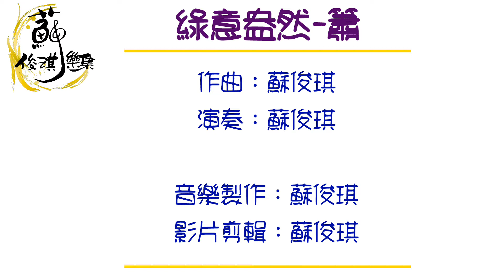【綠意盎然】創作曲(簫Xiao) 作曲、演奏：蘇俊琪(YAMAHA PSR-S970自製伴奏)Roland go mixer pro、audio-technica AT-2035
YAMAHA PSR-S970
Roland go mixer pro
audio-technica AT-2035